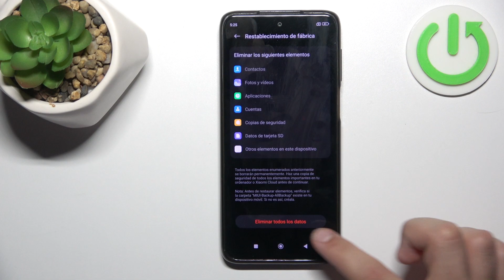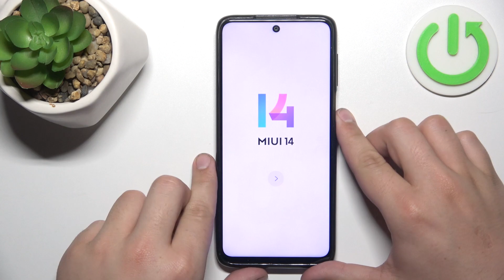Cómo realizar un Hard Reset de Xiaomi Redmi Note 9s desde ajustes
En este tutorial, te mostraré cómo realizar un hard reset en tu Xiaomi Redmi Note 9s directamente desde los ajustes del dispositivo, restaurando su configuración original.

Cómo llevar a cabo un reinicio completo de Xiaomi Redmi Note 9s desde ajustes.
Cómo realizar un restablecimiento de fábrica en Xiaomi Redmi Note 9s desde ajustes.
Guía paso a paso para ejecutar un hard reset de Xiaomi Redmi Note 9s desde los ajustes del dispositivo.
Cómo llevar a cabo un reinicio de fábrica en Xiaomi Redmi Note 9s desde el menú de ajustes.
Tutorial detallado para realizar un reseteo completo de Xiaomi Redmi Note 9s desde ajustes.